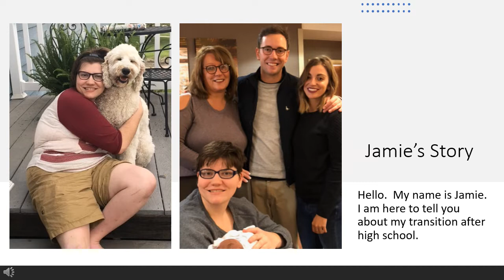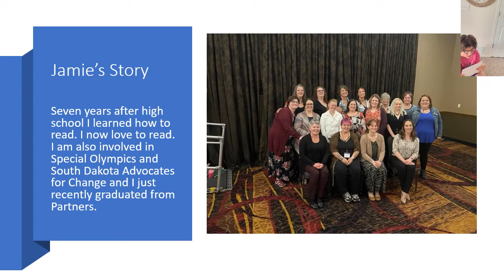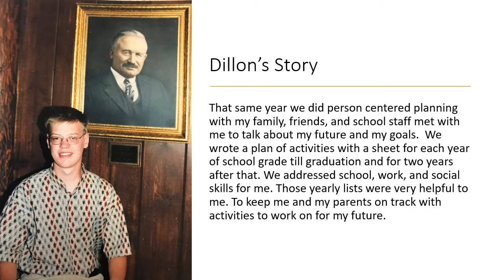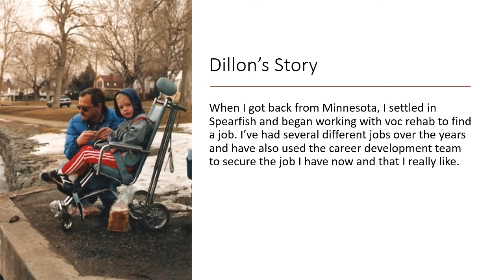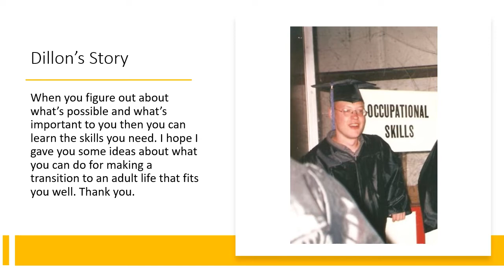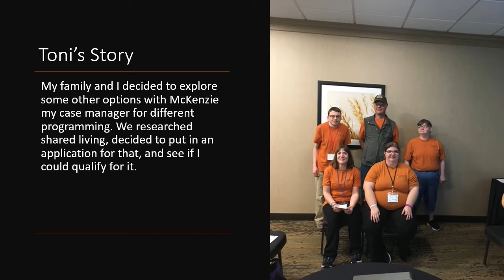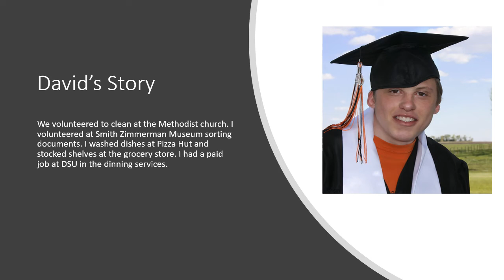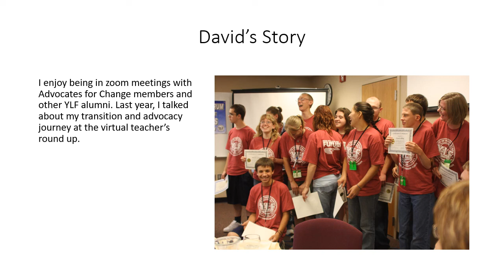Transition... The Rest of the Story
Learn from several members of South Dakota Advocates for Change as they share their individual transition stories.

Presented by South Dakota Advocates for Change.